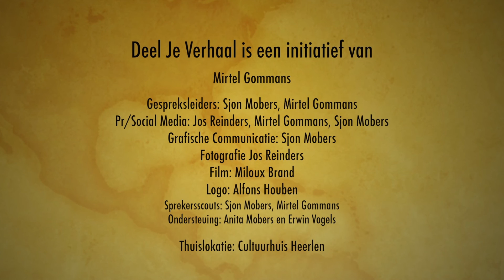Rob Oostdam - Succes en debacle - Deel Je Verhaal